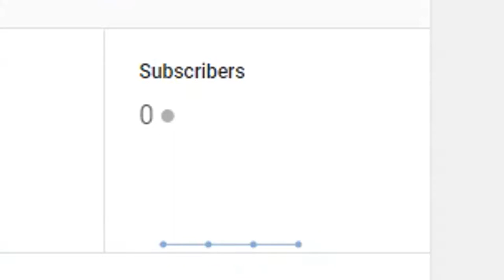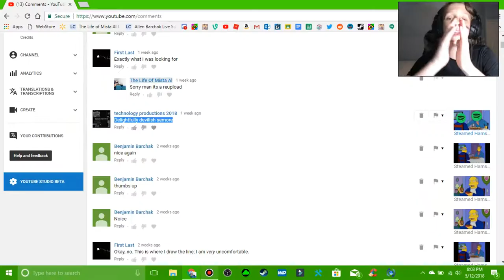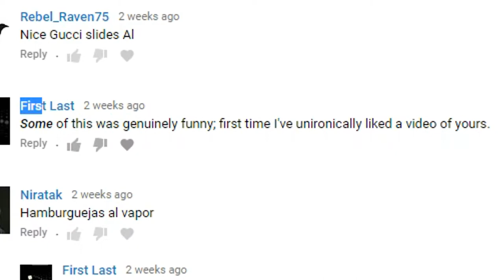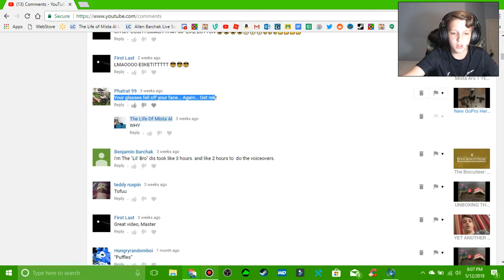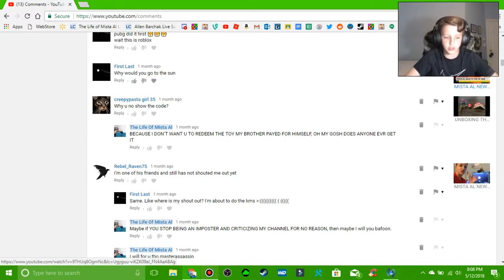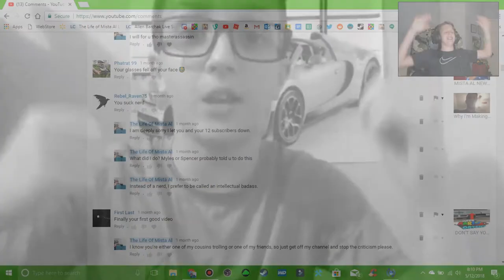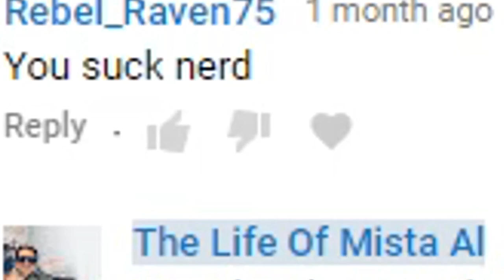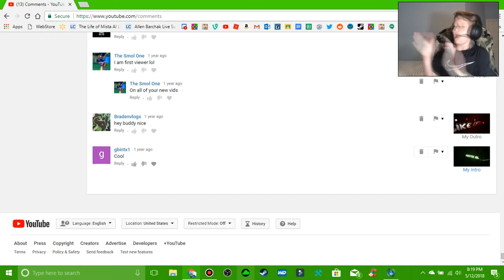Reading y'alls comments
Yeah. Check out my Fortnite video, it's awesome, but I'm just a noob and don't believe first last. Sorry if most were him, but I did it anyway! But besides that, see y'all in the next BANGER video!

You can download this relaxing study music mp3 and many other songs from our YouTube music library. NCM 2017
To use this free background music in your YouTube videos, you MUST credit the original artist in your video description or end credits! All of these tracks are music by the individual artist "LAKEY INSPIRED." (Details about how to correctly credit the artist are provided in the description of each individual track upload... Links (URL'S) to each individual upload are provided below.) The download links for these tracks are provided in the description of each individual NCM upload - below the "Artist Credit Instructions."

🎧♪♫ [Track List] ♫♪🎧

► You’re free to use these songs in any of your YouTube videos, but you must include the following information and artist credits in your video description. (Copy and paste:) Then edit the "Track Name" to reflect the song you are using in your content.